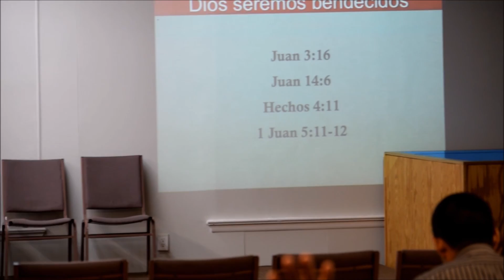Pr. Javier Molina ( #2 )